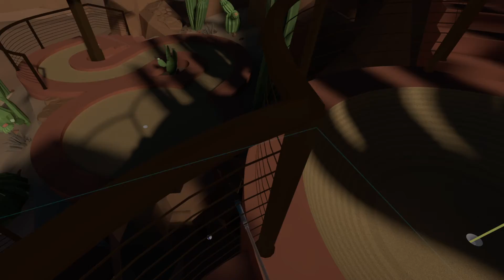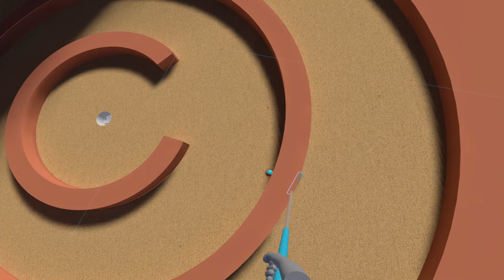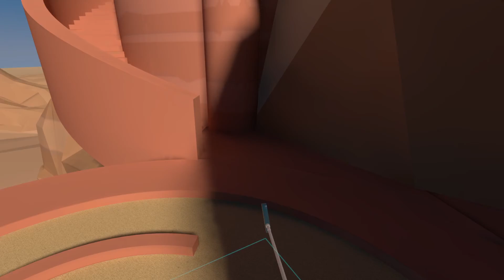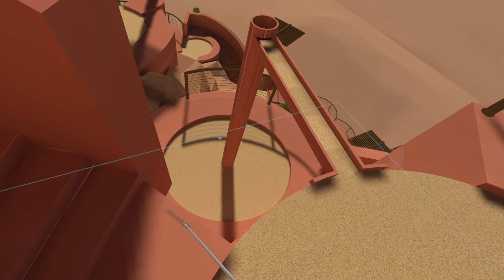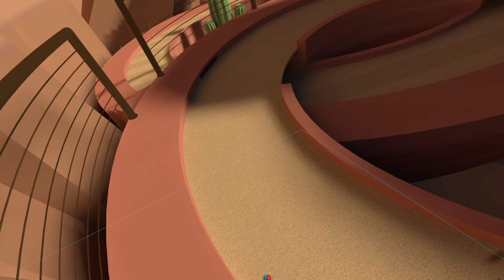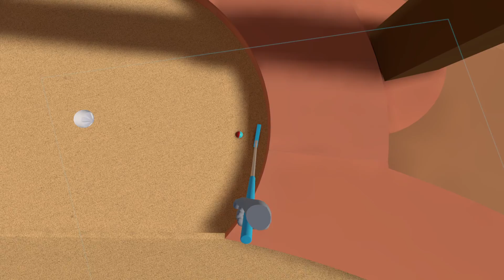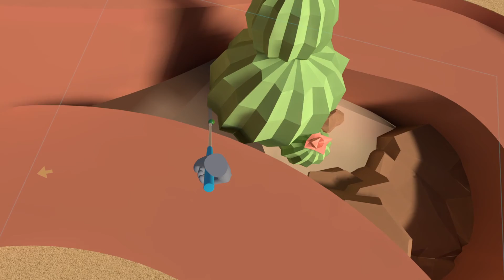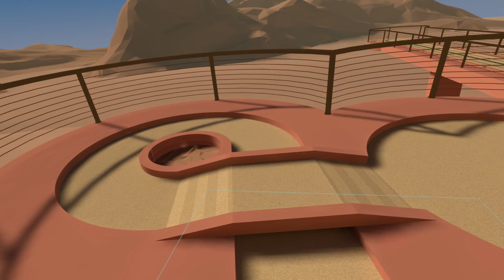WALKABOUT MINI GOLF VR #4